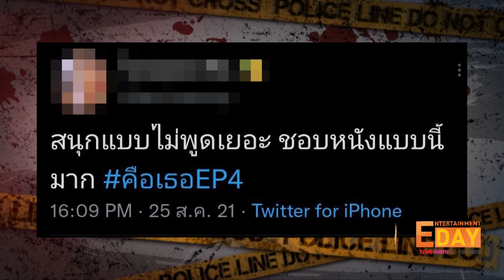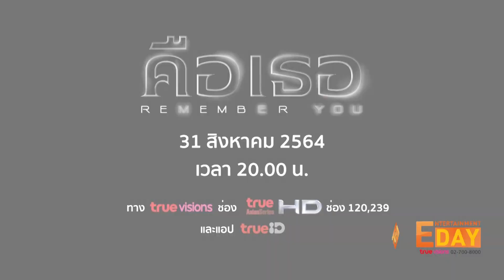เบื้องหลังความสนุกของซีรีส์ดัง "Remember you คือเธอ"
Entertainment Day_310864

เข้มข้นขึ้นเรื่อยๆ สำหรับซีรีส์ Remember you คือเธอ ทำเอาแฟนต่างลุ้นและสืบไปพร้อมกันว่าใครคือคนร้าย ซึ่งแฟนๆได้ทวิตข้อความเดาว่าใครคือคนร้ายในเรื่องนี้  งานนี้ก่อนจะไปดู EP. 6ในคืนนี้นั้น เราจะพาไปดูเบื้องหลังความสนุกกันก่อนกว่าจะได้ออกมาแต่ละฉากจะเป็นอย่างไรกันบ้าง

แน่นอนว่าคืนนี้ความเข้มข้นจะเพิ่มขึ้นไปอีก เมื่อ ธันวา ได้ไปเป็นวิทยากรบรรยายเกี่ยวกับเรื่องฆาตกรและมี ชรัต เข้ามาปรึกษาว่าตัวเองจะเป็นฆาตกรไหม เพราะพ่อเป็นฆาตกร แต่ยังไม่ทันที่จะได้ช่วยอะไร ธันวา ก็ได้รับข่าวว่า ชรัต ถูกทำร้ายและยอมรับสารภาพว่าตัวเองเป็นฆาตกร ธันวา ขอให้ ทนายเพทาย มาเป็นทนายให้กับชรัต ธันวาพยายามสืบเรื่องนี้จนพบว่า ที่จริงแล้วชรัตพยายามจะช่วยใครคนนึงไว้

 เรื่องราวจะสนุกแค่ไหนต้องรอติดตามRemember You คือเธอ  ทุกวันจันทร์-อังคาร เวลา 20.00 น. ทาง True Asian Series HD (ช่อง 120, 239) หรือชมทางออนไลน์ได้ที่ TrueID+